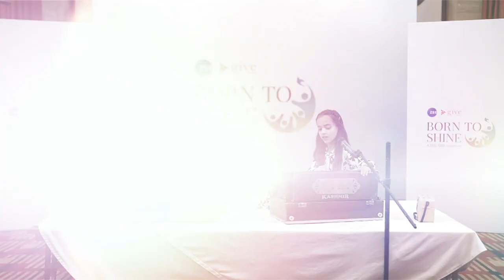Fusion of different forms of art creates an enchanting mix.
Bengal is credited as being the forerunner of modern Indian contemporary art. Even before the advent of modernization, there are numerous references to terracotta art and Kalighat paintings, which show that art has been loved for a long time in the region. Music has been the essence of Bengali art and culture, with Rabindra Sangeet being learned and performed in almost all households.
Bengali music comprises a long tradition of religious and secular songwriting over a period of almost a millennium. Jana Gana Mana was written in shadhu-bhasha, a Sanskritised form of Bengali, and is the first of five stanzas of the Brahmo hymn Bharot Bhagyo Bidhata that Tagore composed.
Sayesha Chowdhury, aged 6, on tabla, and Samriddhi Sen, aged 8, on harmonium, create a mesmerizing collaboration in Indian classical music on the platform of Talent Mix Bag. With Sayesha holding the fort with her teen taal, Samrudhi beautifully renders raag yaman.
Talent Mix Bag is a special series curated to showcase the beauty and power of bringing different talents on the same platform. The end result is a mesmerizing show that leaves a permanent mark on the overwhelmed audience!
Enjoyed the video? Who is considered to be the father of Indian classical music? Comment with your answers below.
Watch the upcoming episode of Talent Mix Bag for such amazing collaborations.
Enjoyed the video? Comment with the names of your friends and their special talents!